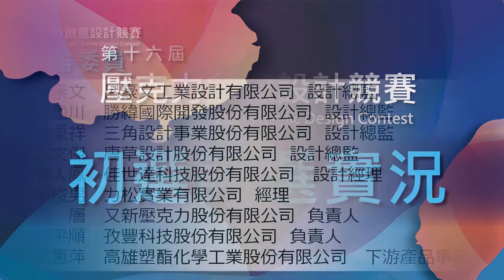2017年第16屆壓克力創意設計競賽 初選評審實況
2017年第16屆壓克力創意設計競賽 初選評審實況